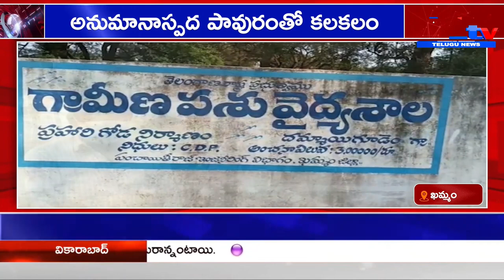ఖమ్మం అనుమానాస్పద పావురంతో కలకలం ||A1TV TELUGU